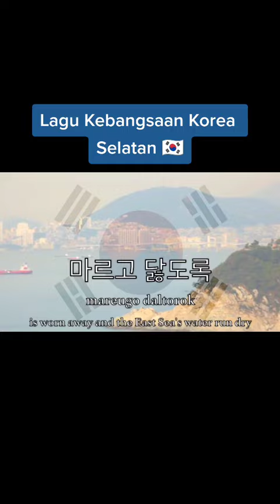Lagu Kebangsaan Korea Selatan 🇰🇷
Sumber video : @wartadunia (TikTok)